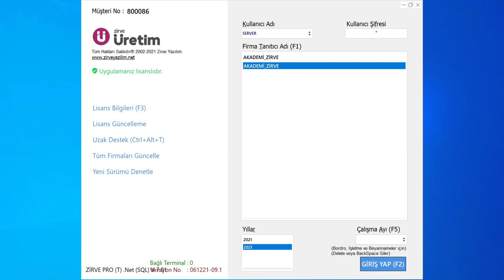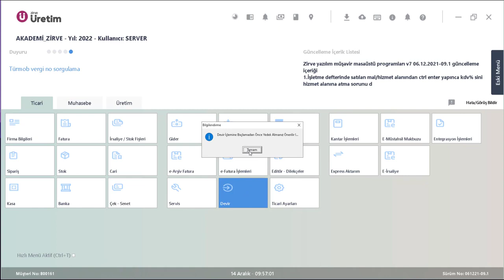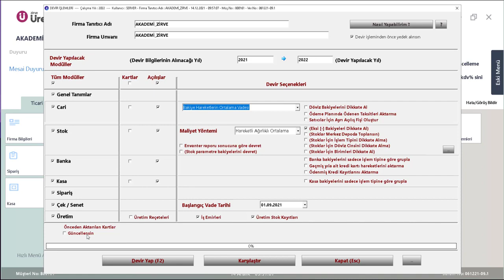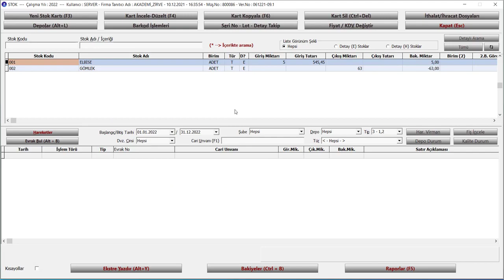Zirve Programında 2021-2022 Devir İşlemleri Nasıl Yapılır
Zirve Ticari, Finansman ve Üretim paketlerinde 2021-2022 Devir işlemlerinin nasıl yapıldığını açıklamaktadır. Video Bilgi amaçlı Zirve Yazılım Kanalından Alınmıştır. Faydalı olması dileği ile...

linke tıklayarak blog sayfasını ziyaret edebilirsiniz.